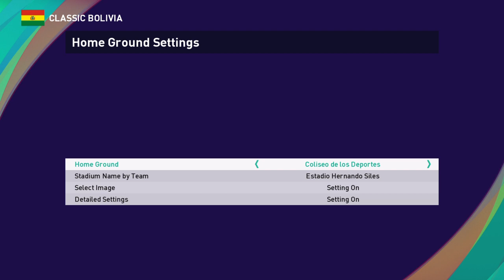eFootball PES 2021 SEASON UPDATE CLASSIC BOLIVIA PS4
BACK FOR CLASSIC NATIONAL TEAMS BUSINESS !
BOLIVIA ALL STARS FOR REQUEST !